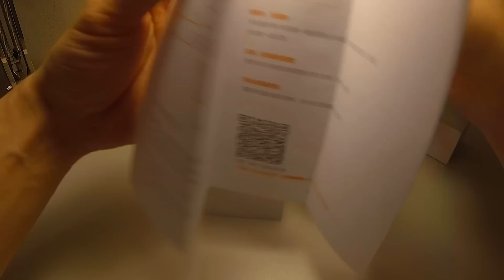Xiaomi TV Box Mini | ПОСЫЛКА С ALIEXPRESS (unboxing)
Маленькая приставка, дизайн в стиле Xiaomi. Собрано качественно. Надо тестировать что бы понять насколько это удобная вещь.